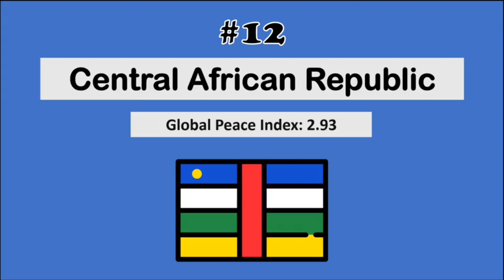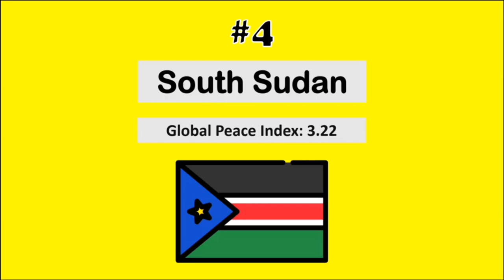Most Dangerous Places In The World 2024💀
In this video, we're taking a look at the 20 Most Dangerous Places In The World In 2024. From Africa to Asia, these are the places you'll want to beware of during the next few years.
Whether you're planning your vacation or just curious, these are the most dangerous places in the world in 2024. So grab a snack and take a look at the most dangerous places in the world in 2024!

Are you ready to see the 20 Most Dangerous Places In The World In 2024?